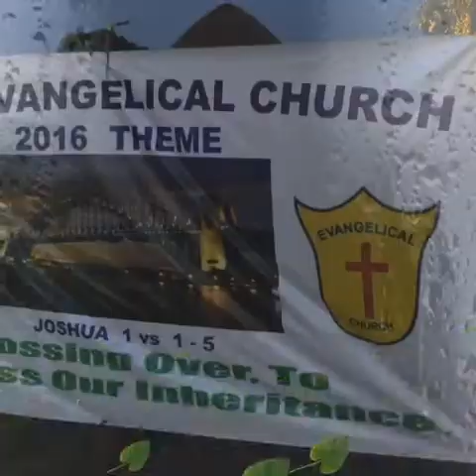Christiansen Update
Jon and Kathy Christiansen at Karanda Mission Hospital 2017